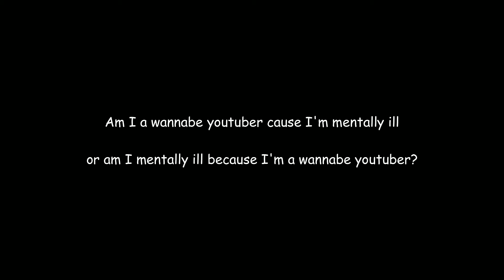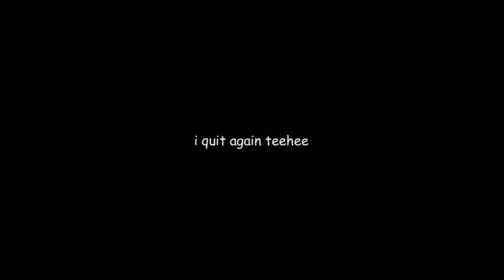gambling in lethal company